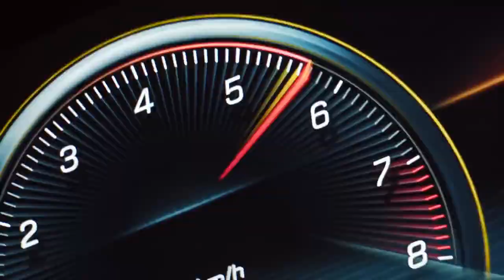2020 Mercedes-AMG GT 4 Door Coupé - Official Video Debut with Lewis Hamilton